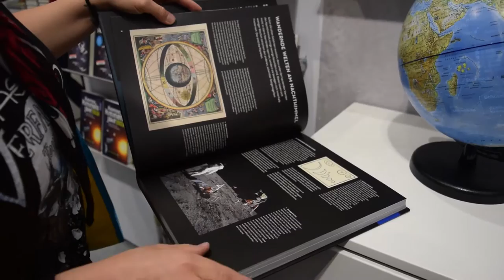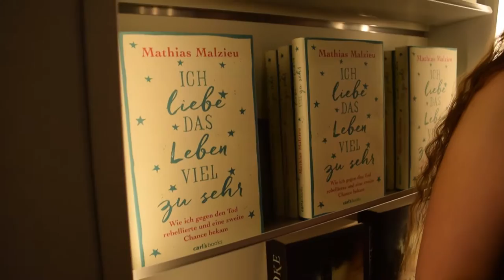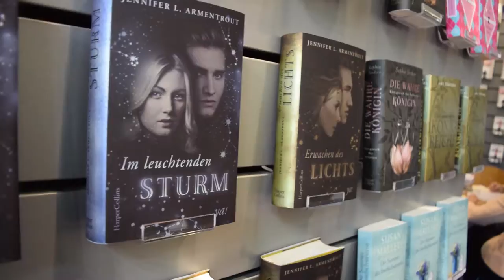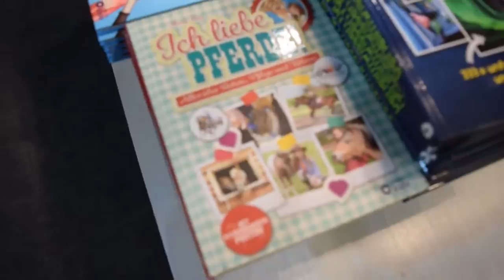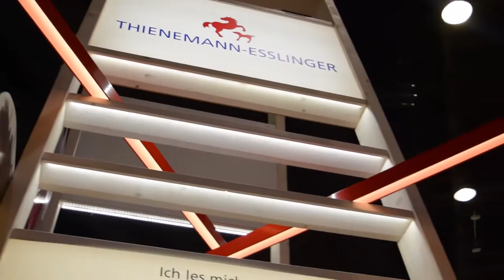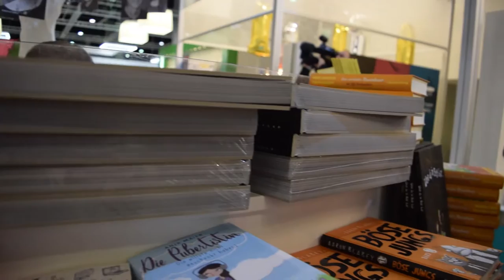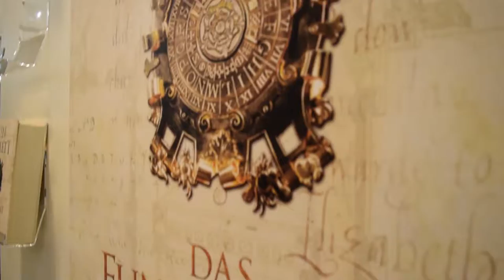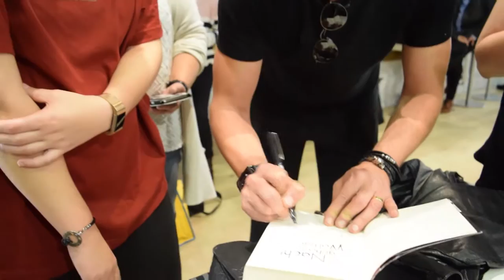Welt in Buchstaben | Frankfurter Buchmesse 2017 | Donnerstag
Die Frankfurter Buchmesse 2017 stand so lange vor der Tür! - und jetzt ist sie schon wieder vorbei.
Vom 11. bis zum 14. Oktober war ich mit dabei!

Heute nehme ich euch mit in meinen Donnerstag! Ich nenne ihn liebevoll den "Menschen-treff-Tag" ^^
Wir haben unheimlich viele tolle Menschen getroffen und ein paar schöne Stunden gemeinsam gehabt!
erwähnten Bücher

Die Nacht gehört den Wölfen von Wulf Dorn
Ich freue mich über Post! :)

Oder an:
Katharina Evers
Paul-Klee-Str. 31
27753 Delmenhorst

*Mein Equipment* *

VLog Cam